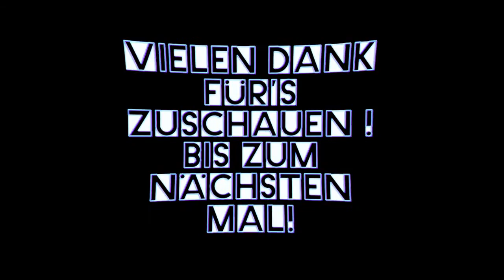INFO | Jen Goes BookTube - Infos zu 'BooksOfChaos* | JenChaos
Ihr könnt es im Titel bereits lesen - Jen Goes BookTube =)
Auf den Vorschlag von Luna hin habe ich beschlossen ein neues Format auf meinem Kanal zu starten unter dem Namen
*BooksOfChaos* - ganz im Sinne von 'BookTube' ^^
Hier gibt's jetzt ein paar kurze Infos, wie ich mir das Ganze so vorgestellt habe :)

Wir findet ihr das Video-Intro zu *BooksOfChaos*?
Ich würde gerne eure Meinung dazu hören! ▼▼▼ In die Kommentar-Box ▼▼▼

Fragen und Anregungen, Wünsche oder Vorschläge, Kritik oder Lob bitte in die Kommentare oder per Mail. Ich freue mich über jegliches Feedback =)

Ihr könnt mir auch unter askthechaos auf allen Social Media Plattformen, auf denen ich vertreten bin, Fragen stellen, die ich irgendwann in einem Q&A-Video für euch beantworte.

Alles was ich in meinen Videos sage beruht nur auf meiner eigenen Meinung und es sind alles meine eigenen Ansichten! Like or Leave!

Ein Video von und mit JenChaos

♦ Mein Equipment ♦
Neues Modell:*
Aktuelles Schnittprogramm:*
Schnittprogramm (alt):*

Das heißt für den über die Links generierten Umsatz wird je nach messbaren Erfolg Provision gezahlt. Ihr könnt mich damit also ein wenig unterstützen, was nicht heißt, dass ich davon reich werde und fühlt euch auch bitte nicht gezwungen. Ihr dürft gern woanders kaufen =)

Schonmal über Amazon Prime nachgedacht?
Jetzt direkt Testen - 30-Tage Prime-Testmitgliedschaft incl. Amazon Music
Oder vllt ein Audible-Probeabo für einen Monat?
Für alle, die bereits Amazon-Prime-Kunden sind gibt's jetzt ein 3-Monats-Audible-Probeabo